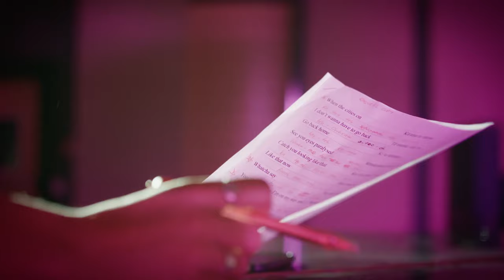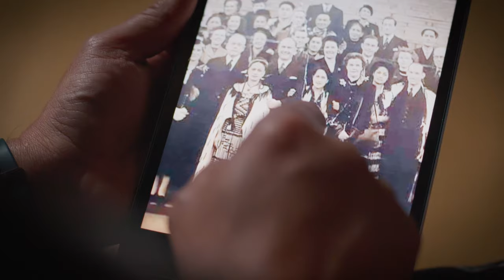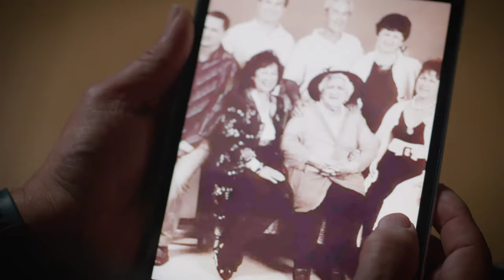RIIKI REID - Te Tāone (Short Documentary Story)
‘The City | Te Tāone’
Riiki Reid

Producer/Director
Julia Parnell
Associate Producer
Parehuia Mackay
Mātanga Reo
Ruth Smith
Language Assist
Te Whaiaororangi Webster
DOP
Evan Howell
Sound Operator
Craig Mullis
Editor
Sophie Coombs
Stills
George Thomson

Thanks to Waiata Anthems and Notable Pictures

Hinewehi Mohi
Julia Parnell
Stevi Hill
John Foyle
Te Whaiororangihuia Webster
Ruth Smith
Alex Wildwood
Apra NZ
Mike Gibson